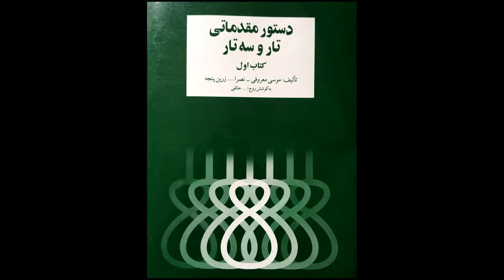تمرین 22تار نیما فریدونی دستورمقدماتی تار وسه تار کتاب اول هنرستان موسیقی روح اله خالقی